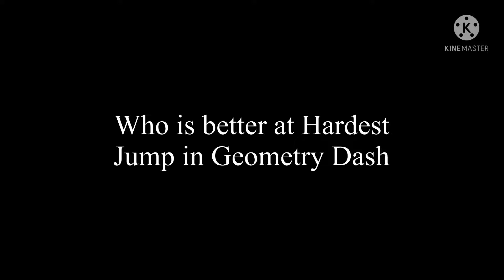iShowSpeed vs Starboylik2 Hardest Jump (Who is Better at this?)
Starboylik2 (8/10)
iShowSpeed (3/10)